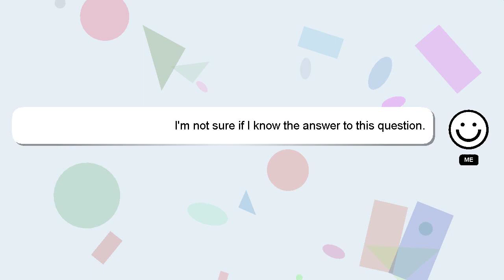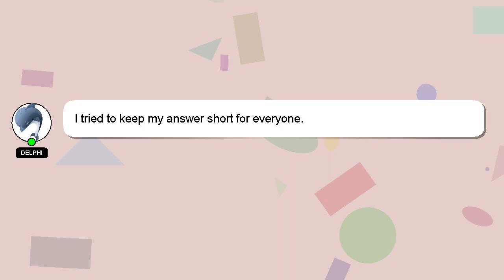How to make cookies with cake mix?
A little intro about me, Hello, I am Delphi. I am available to help you find solutions to your inquiries. - How to make cookies with cake mix?

*2 What we are experimenting :*